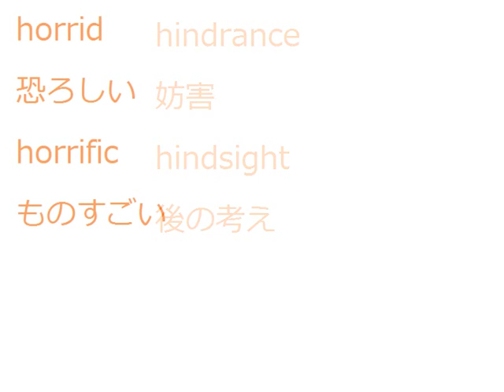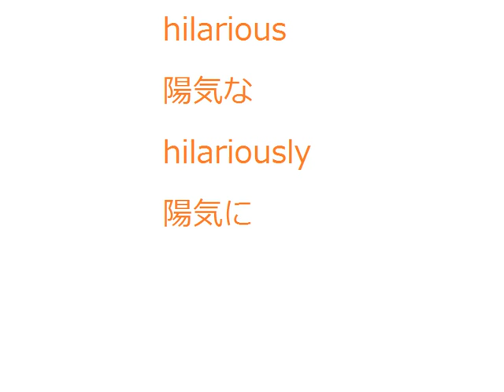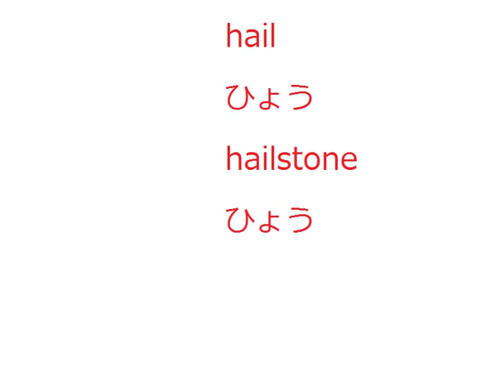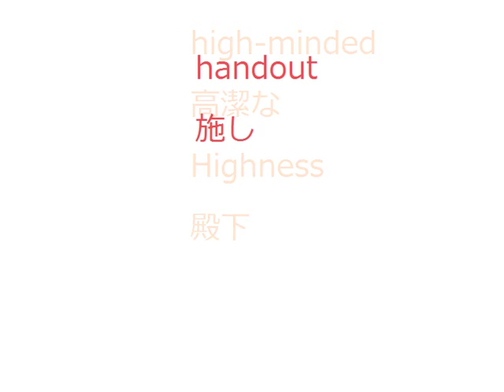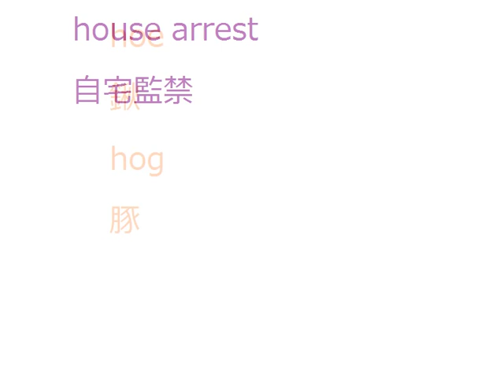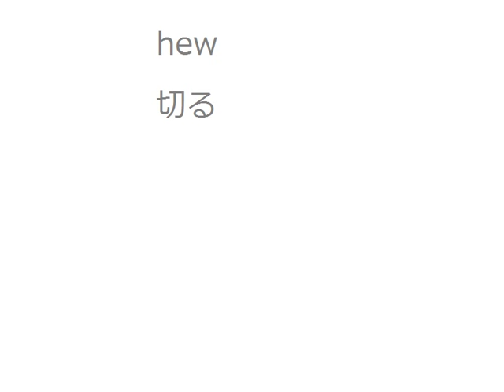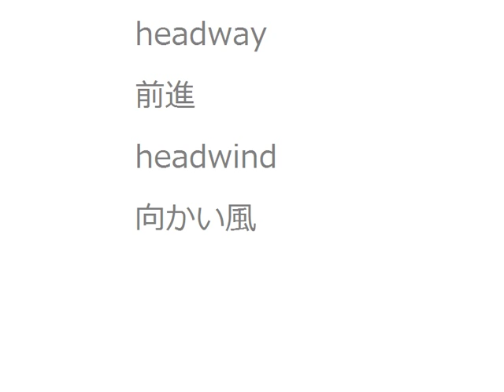国公立２次 難関私大 英単語Ｈ 英検準１級